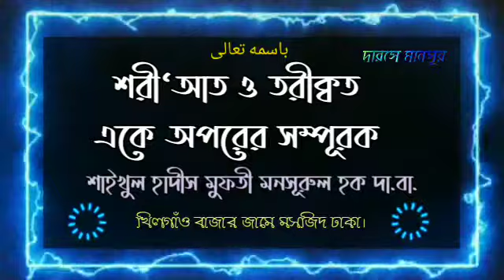শরী‘আত ও তরীক্বত একে অপরের সম্পূরক মুফতী মনসূরুল হক দা.বা. দারসে মানসূর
বয়ান তারিখ: ০৯-১০-২০২০
বিষয়: শরী‘আত ও তরীক্বত একে অপরের সম্পূরক

স্থানঃ: খিলগাঁও বাজার জামে মসজিদ ঢাকা।

মুহিউসসুন্নাহ মুজাদ্দিদে-দীন মাওলানা শাহ আবরারুল হক রহ. এর বিশিষ্ট খলিফা হযরতওয়ালা শাইখুল হাদীস মুফতী মনসূরুল হক দামাত বারাকাতুহুম

প্রধান মুফতী ও শাইখুল হাদীস,
জামি'আ রাহমানিয়া আরাবিয়া মোহাম্মদপুর ঢাকা ও
জামি'আতুল আবরার বসিলা মোহাম্মদপুর ঢাকা।

হযরত‌ওয়ালার সমস্ত বয়ান মাসয়ালা মাসাইল মালফুযাত নিচের লিংক গুলোতে আপলোড করা হয় ইনশাআল্লাহ।